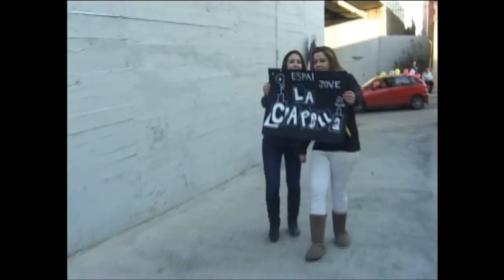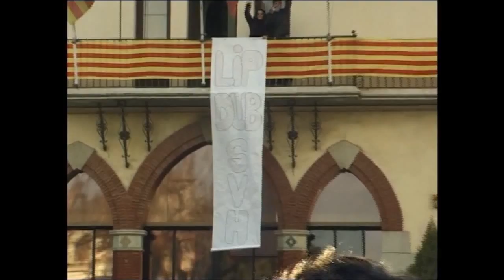lipdub Sant Vicenç dels Horts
LIP DUB SANT VICENÇ DELS HORTS
Festa major d'hivern 2011

Gràcies a tots els vicentins i vicentines que han col·laborat i han fet això posible!